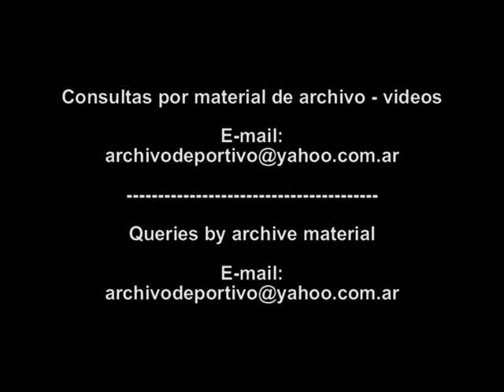Carta bomba a la cantante Bjork - Ricardo Lopez - DiFilm (1996)